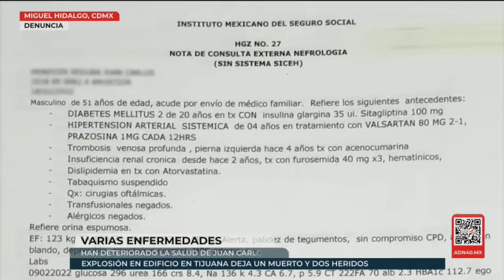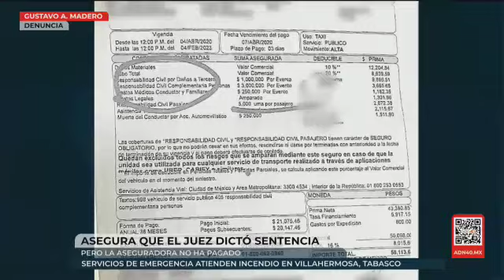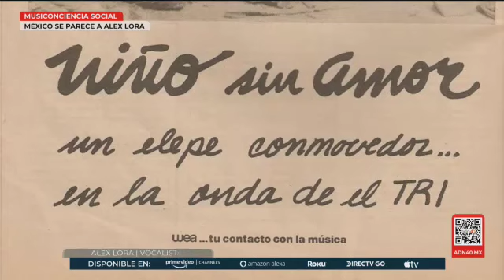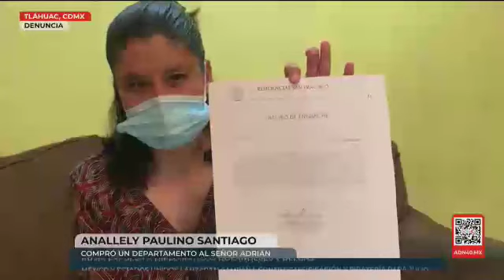A Quien Corresponda I Programa Completo 19 de Abril 2022